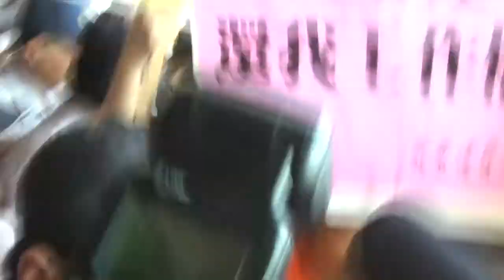[即時] 2015.04.30 收費員、英業達員工自救會 辦「模範失業勞工」表揚 勞動部次長不耐惹衝突